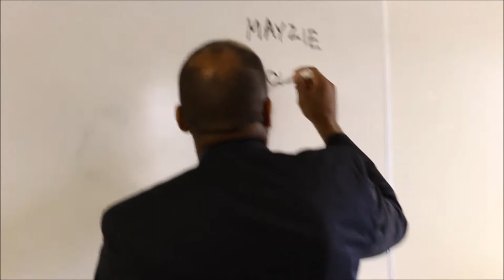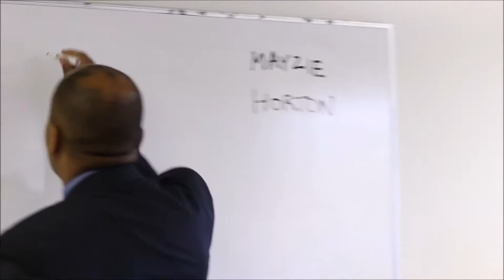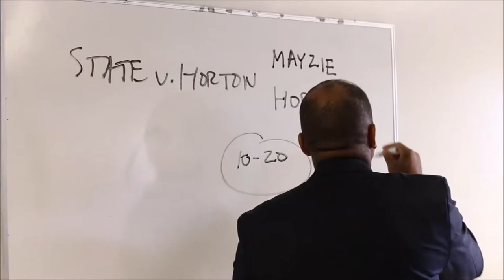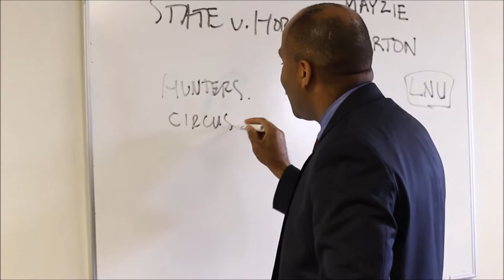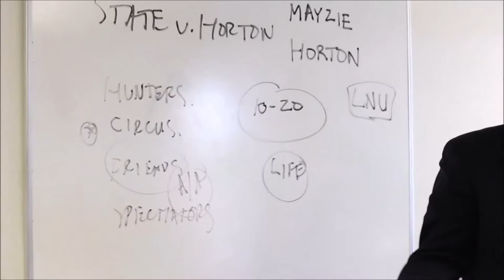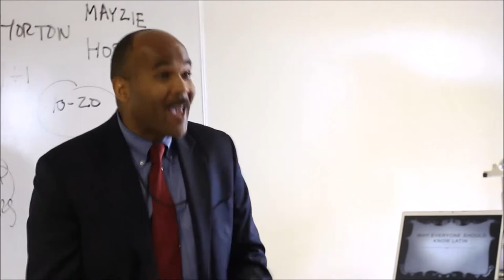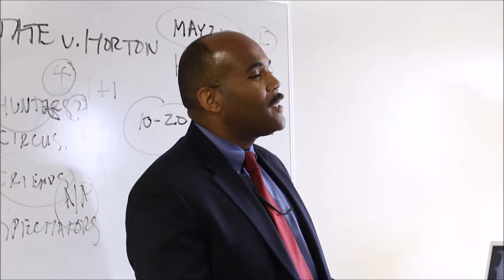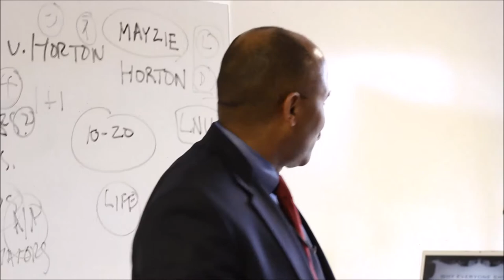The Analysis of a criminal case (Horton Hatches The Egg)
Any person watching this video should familiarize themselves with the Dr. Sues story of Horton Hatches the Egg.

Lawrence Lewis
Attorney (Gwinnett Criminal Law)